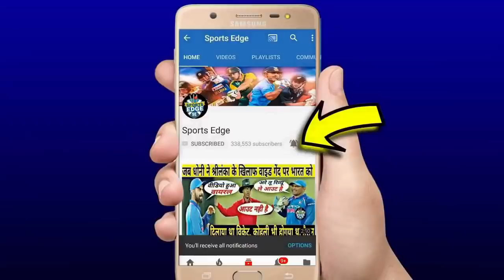देखिए,शर्मनाक हार के बाद फूटा Kohli का ग़ुस्सा सीधा Rohit पर कहा कुछ ऐसा सुन सबके होश ही उड़ गये